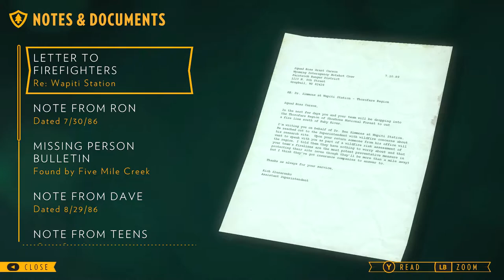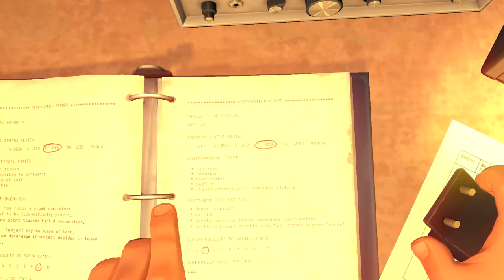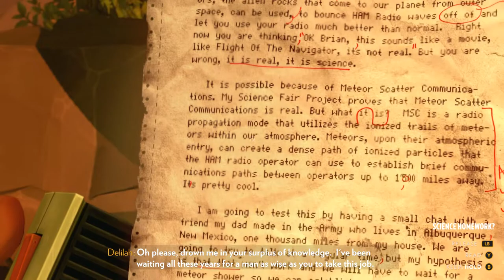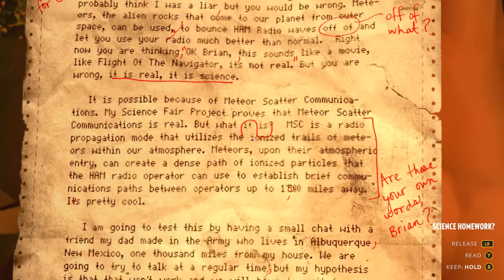[06] Firewatch - Wapiti Meadow (Behind The Curtain) - Let's Play Gameplay Walkthrough (PC)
Hi there viewer, welcome to my blind Let's Play of Firewatch! I wanted to tackle a "walking simulator" type of game and have a nice, relaxing experience, but I may have gotten a little more than I bargained for with this game.

Info from Wikipedia:

Firewatch is a first-person mystery adventure game developed by Campo Santo and published by Campo Santo and Panic. The game was released in February 2016 for Microsoft Windows, OS X, Linux, and PlayStation 4, and for Xbox One in September 2016.

The story follows a Shoshone National Forest fire lookout named Henry in 1989, following the Yellowstone fires of 1988. A month after his first day at work, strange things begin happening to him and his supervisor Delilah, which connects to a conspired mystery that happened years ago. Henry interacts with Delilah using a walkie-talkie, with the player choosing from dialog options to communicate. His exchanges with Delilah inform the process by which their relationship is developed. The game was directed by Olly Moss and Sean Vanaman, written by Chris Remo, Jake Rodkin, Moss and Vanaman, and produced by Gabe McGill and artist Jane Ng. The game's environment was modelled by Ng, based on a single painting by Moss. The design draws inspiration from New Deal advertisements by the National Park Service and field research conducted in Yosemite National Park.

The game received generally positive reviews, earning praise for its story, characters, dialogue, and visual style. However, the presence of technical issues and the game's ending were both subjects of criticism. Firewatch won the award for Best 3D Visual Experience at the Unity Awards 2016, Best Indie Game at the 2016 Golden Joystick Awards, Best Narrative at the 2017 Game Developers Choice Awards and Debut Game at the 2017 British Academy Games Awards. By the end of 2016, the game had sold over a million copies. A film based on the game is being developed.

Firewatch is a first-person adventure game that takes place in the American state of Wyoming in 1989. Players take on the role of Henry, a fire lookout who is assigned to his own tower in Shoshone National Forest. Through exploration of the surrounding area, Henry uncovers clues about mysterious occurrences in the vicinity that are related to the ransacking of his tower while out on a routine patrol and a shadowy figure that occasionally appears watching him from afar.

Henry's only means of communication is a walkie-talkie connecting him to his supervisor, Delilah. Players may choose from a number of dialog options to speak with her upon the discovery of new interactive objects or environments, or can refrain from communicating. The player's choices will influence the tone of Henry's relationship with Delilah. As the story progresses, new areas will be opened up for players. The game also features a day-night cycle. Objects found in the wilderness can be kept in the inventory for later use.

Firewatch is the first video game from Campo Santo, and was created by Jake Rodkin and Sean Vanaman, who were the creative leads on The Walking Dead; Nels Anderson, the lead designer of Mark of the Ninja; and artist Olly Moss. Chris Remo was involved in many aspects of the design, and also composed the score.

Development for Firewatch began with a single painting by Moss. Jane Ng, lead environmental artist at Campo Santo, was tasked with translating Moss' work into 3D environments while maintaining his stylized artistic vision. Moss, who had previously been known primarily for his graphic design work, had joined Vanaman and Rodkin to found Campo Santo after spending many years working on the periphery of game development. In creating the painting, Moss emulated National Park Service posters from the New Deal era in both color palette and iconography. The development team went on a camping trip to Yosemite National Park for inspiration for the game,where they visited a lookout tower built with the same design as its video game counterpart. Further inspiration for the game came from Vanaman and Anderson's experiences growing up in rural Wyoming.